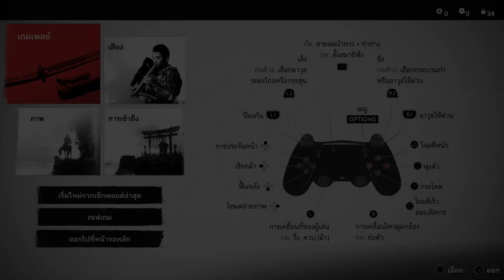ถ้าเอาชนะบอสตัวแรกตั้งแต่เริ่มเกม Ghost of Tsushima Win First Khoun Khan Boss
และขอบคุณโคตุข่านกับการต่อสู้ 5 ชั่วโมงที่ข้าขอยอมแพ้เจ้า